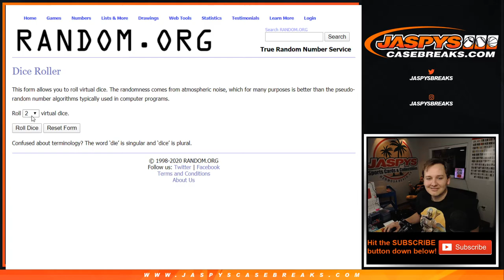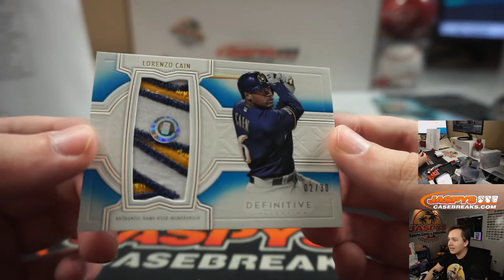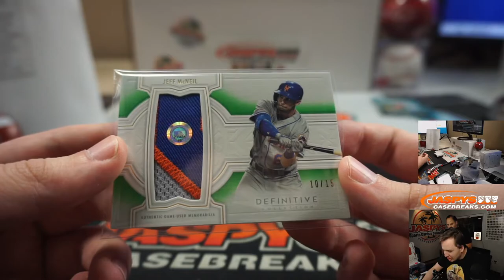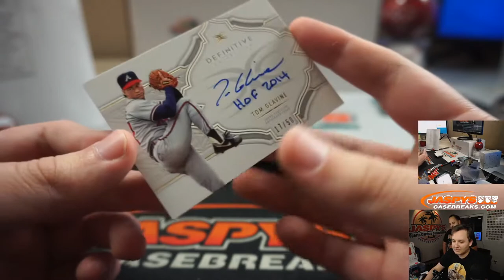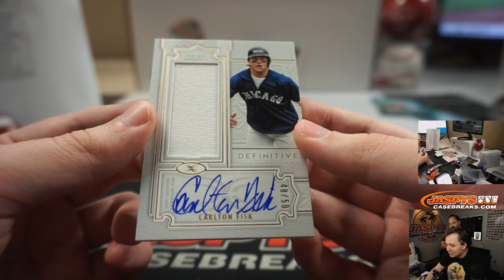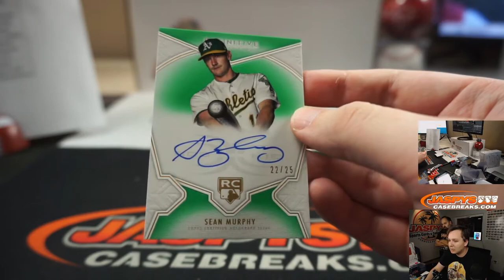5/2 - 2020 Topps Definitive Baseball 1-Box Break #5 *PYT*